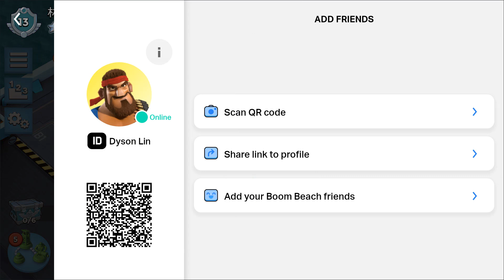Rank 13 (4ER) [Boom Beach Warships Season 53]